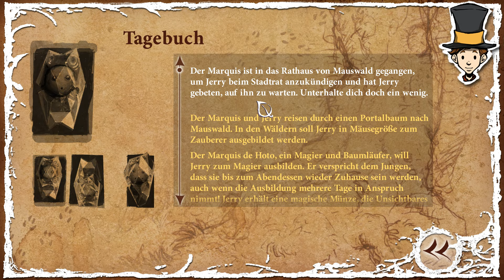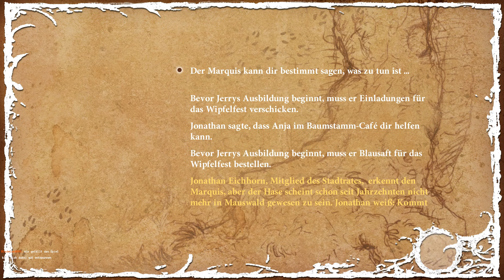Marquis de Hoto - The Night Of The Rabbit Folge [2]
Wir sind Jerry Haselnuss, der weltbeste Magier. Zumindestens versuchen wir dies zu werden.
Eines Tages erhalten wir einen mysteriösen Brief, der uns mit einem kleinen Rätsel dazu einlädt eine wundersame und bezaubernde neue Welt zu sehen. In dieser Welt werden wir unserer Ausbildung nachgehen, allerhand Personen treffen und jede menge Rätsel lösen.

Point'n'Click Adventure von Daedalic Entertainment
Publisher: Daedalic Entertainment